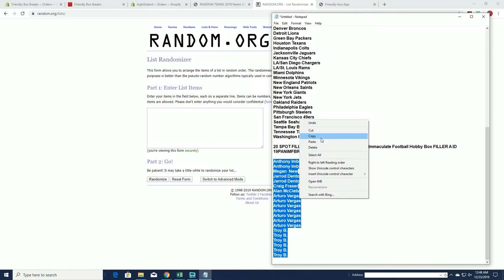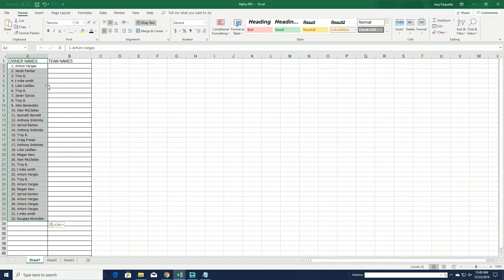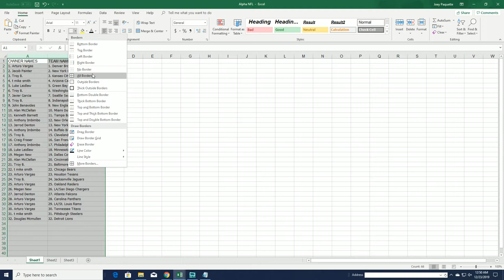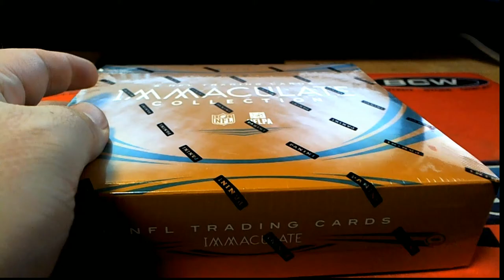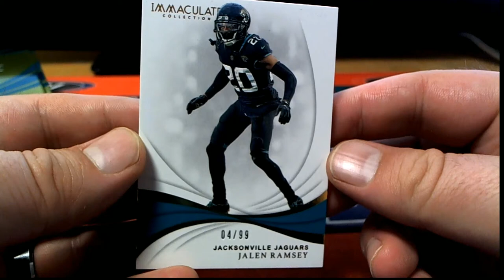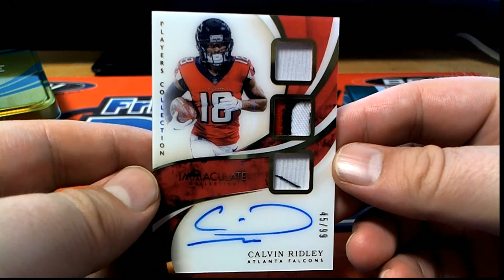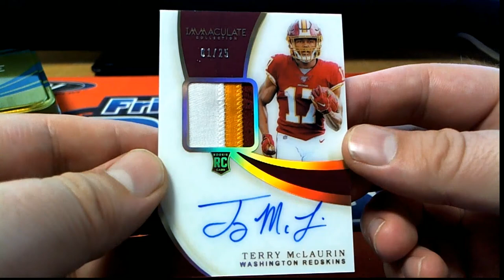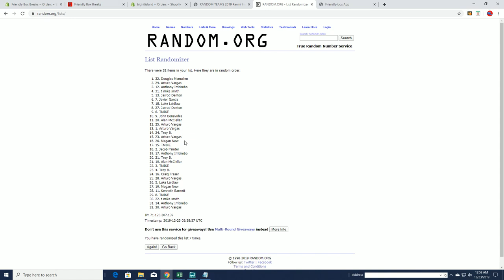2019 Panini Immaculate Football Hobby Box ID 19PANIMFBRT504